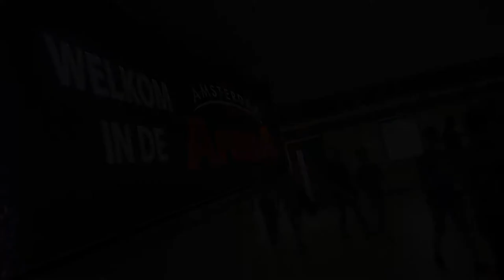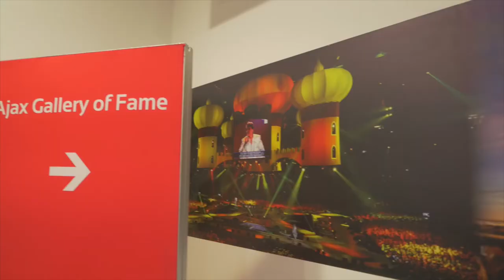KPN Huawei Future of Mobile celebration party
Copyright Wudao 2017